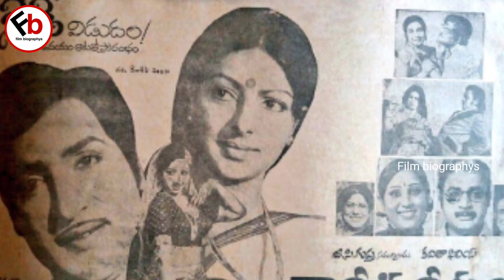లక్ష్మీ దీపక్ బయోగ్రఫీ//lakshmi Deepak biography//film biographys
hi friends
welcome to Film biographys
give me your support please
it's my request

మన కవులు,రచయితలు,దర్శకులు,సంగీత దర్శకులు,గాయకులు,నటులు అందరికీ వందనాలు

this video iam using the picturs belongs to original not main